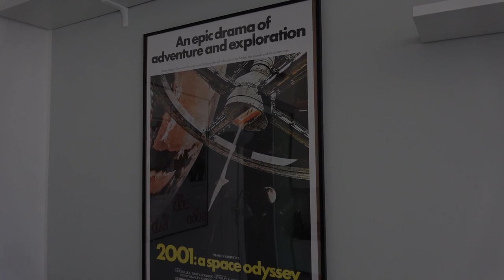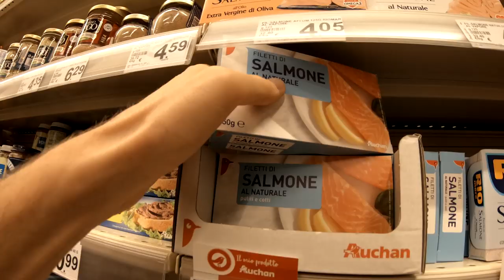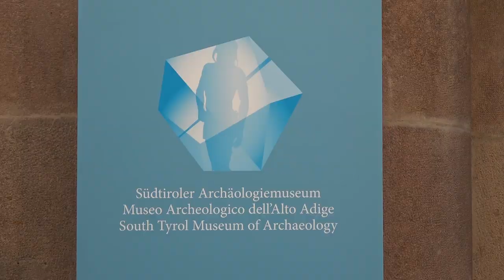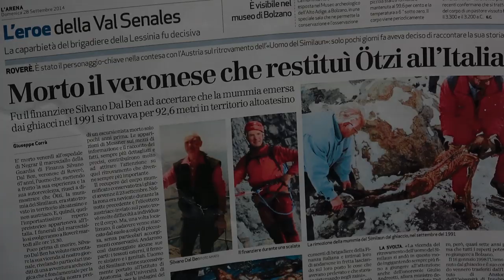Finalmente ho visto LA MUMMIA!!! VLOG ignorante a BOLZANO alla scoperta dei segreti di Ötzi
Questa è la storia del mio viaggio attraverso l'Italia per andare finalmente a trovare Ötzi, la leggendaria Mummia del Similaun, emersa dai ghiacci delle Alpi ormai trent'anni fa.
Quali sono i segreti che quest'uomo, vissuto nel Neolitico, portava con se?

PRODOTTI CHE HO TESTATO E CHE CONSIGLIO